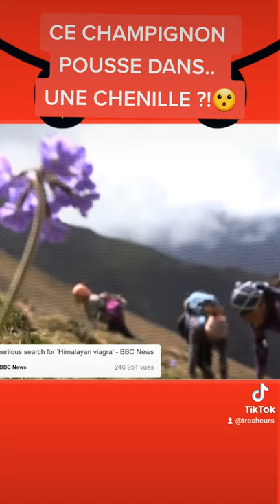Ce champignon pousse dans.. une chenille ?!